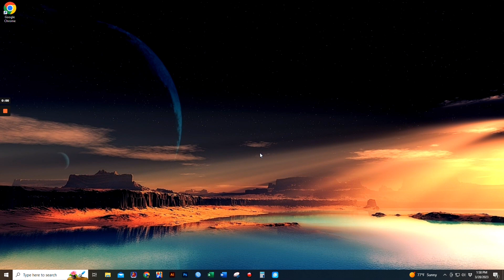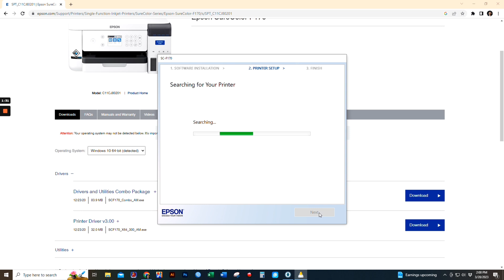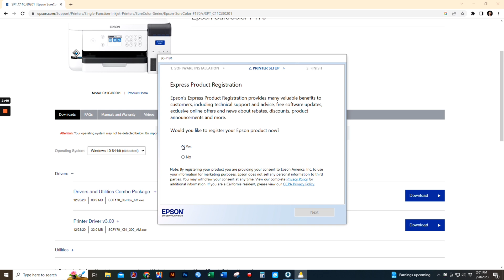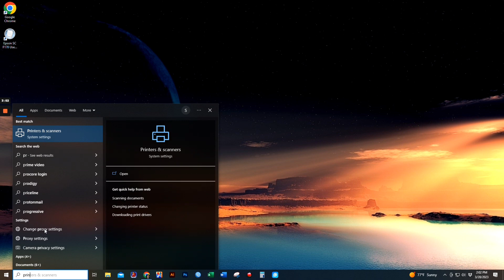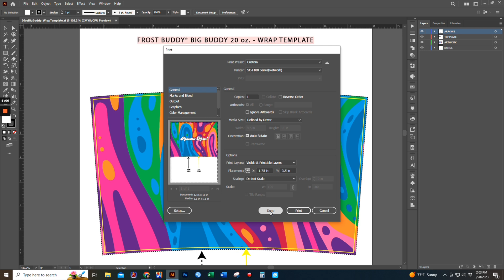Complete Driver Setup Guide for Epson Surecolor F170 & F570 Sublimation Printers!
Need help setting up your brand new sublimation printer? Our walkthrough will guide you on setting up the Epson Surecolor F170 and F570 Sublimation Printer!

Insider Info!

Here at MakerFlo, we're all about bringing the fun and building an awesome crafting community. If you had a blast and want to dive deeper, check out the juicy details below!

Craft / Product Description: Driver Setup for Epson Surecolor F170 + F570 Printer

Want more MakerFlo in your life?!

Or…

Timestamps:
0:01 - Welcome Crafters
0:28 - Choose Operating System
0:58 - Select Language
01:18 - Fill Ink Tanks
01:48 - Select Printer
02:11 - Register Product
02:55 - Add Information
03:19 - Submit Form
03:48 - Check Printer
04:17 - Open Illustrator
04:47 - Print and Enjoy